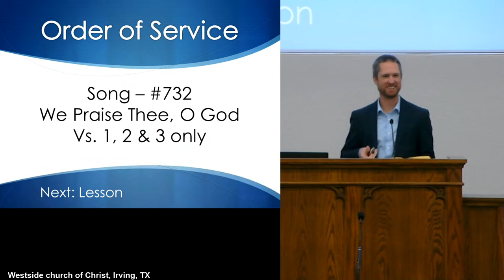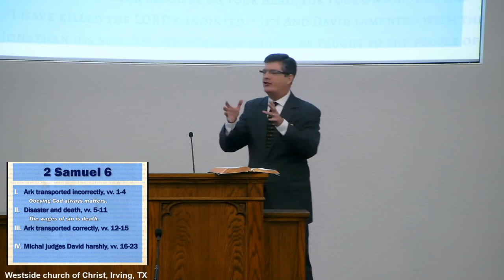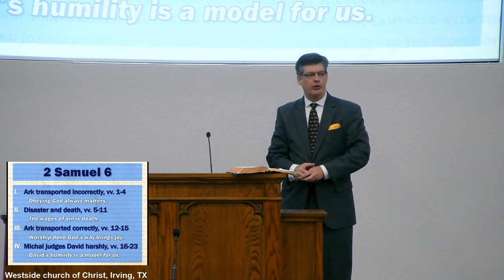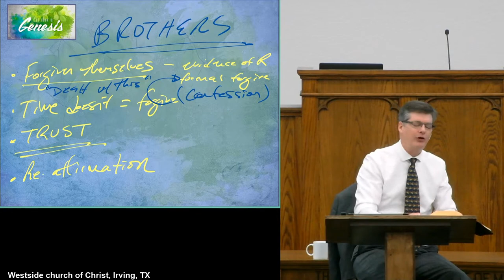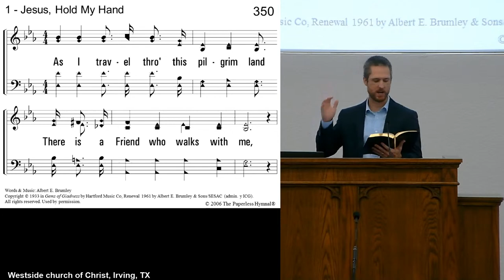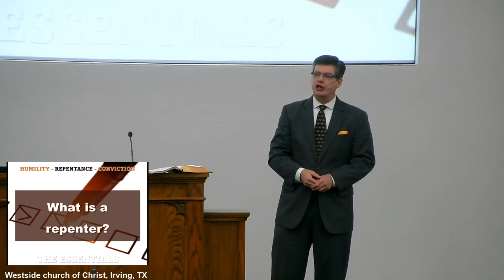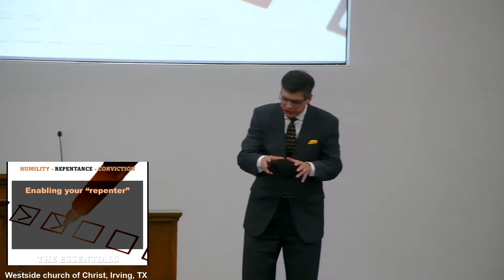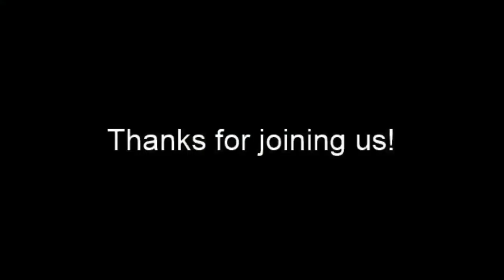Multistreaming with Restream.io